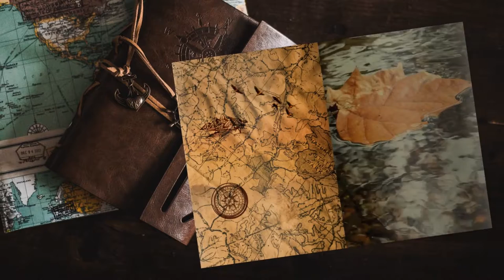Liberiamo Donncoirc - #53 Expeditions: Viking gameplay ita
Nella grotta un distrutto padre, ce la farà a riprendersi dall'esperienza?